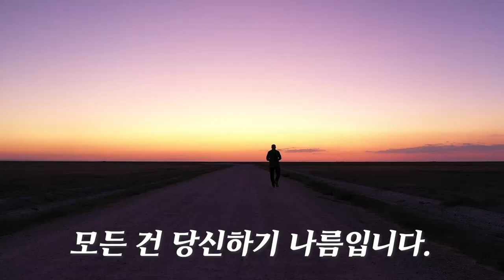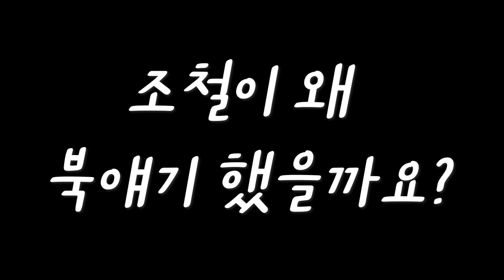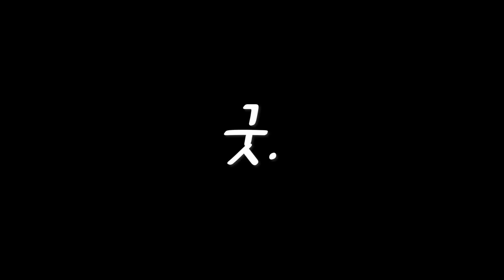[조철스타일] ep.1 경마폐인 "베팅에 미친 사람들"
많이 참았습니다. 할 말 많은 마판 NO.1 조철이 돌아왔습니다.
조철의 메인 컨텐츠 1편 경마폐인 "베팅에 미친 사람들"편입니다. 경마로 폐인이 안되는 방법 있습니다. 이걸 보시죠! ^^